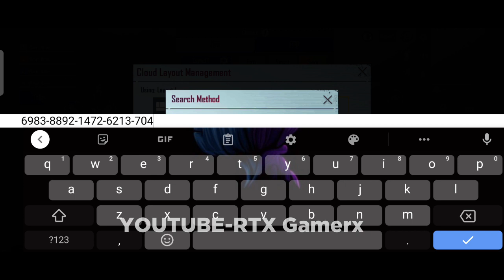[UPDATE] STAR Captain New Control Code And Sensitivity Code 2021 || PUBG MOBILE || RTX Gamerx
Please 1 Like For 1❤️

Star Captain control
Star Captain new control and sensitivity
Star Captain

munno Gaming New Control Setup and Sensitivity in 2020 | DWOZ Gyroscope Sensitivity | PUBG MOBILE | Blazed Gaming WidGaming

You need to use your thumb to aim at the targets and move your screen. It is recommended to peak, jump and crouch with your index finger and let your thumb control the recoil by dragging your fingers on the screen. The next step is to take the shoot button to the top left while keeping the analog as it is

1) drills to improve aim in pubg mobile
2) pubg drills to improve aim chinese
3) how to improve aim in pubg mobile close range
4) how to improve aim in pubg mobile jonathan
5) how to improve aim in pubg mobile 3 finger claw
6) how to aim transfer in pubg mobile
7) how to transfer sim without gyroscope in pubg mobile
8) how to improve reflexes in pubg mobile
9) how to improve reflexes in pubg mobile like chinese
10) how to improve reflexes in pubg mobile without gyroscope
11) how to win close combat fights
13) Pubg Mobile
14) RTX Gamerx
15) Snax Gaming
16) Jonathan Gaming
17) DWOZ
18)  ATHENA Gaming
19) Wid Gaming

Have fun by watching the video!
⚠Thank you guys for watching my video hope you did enjoy it!